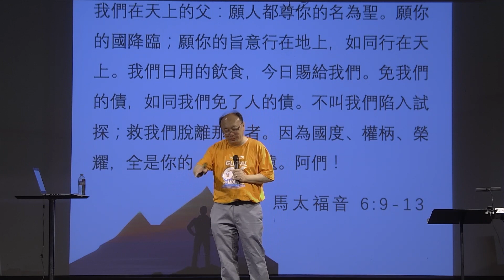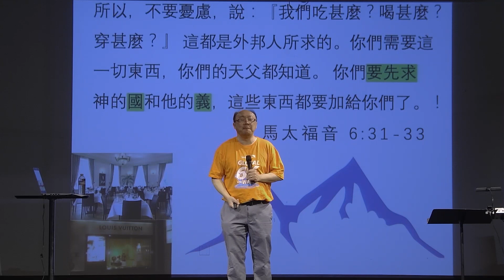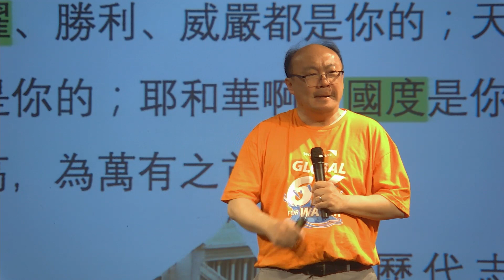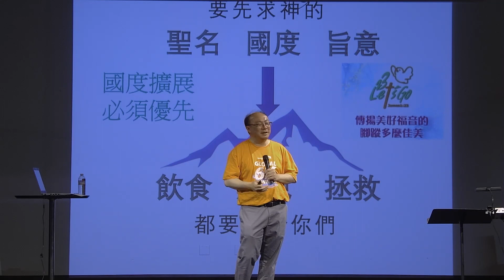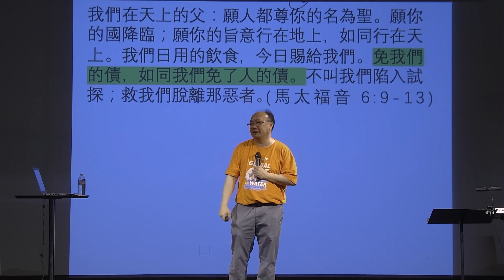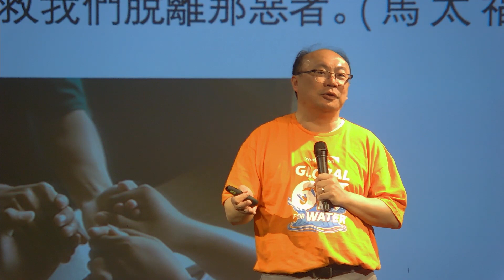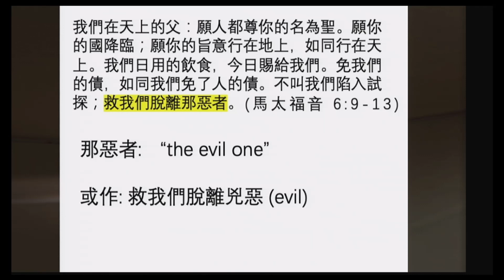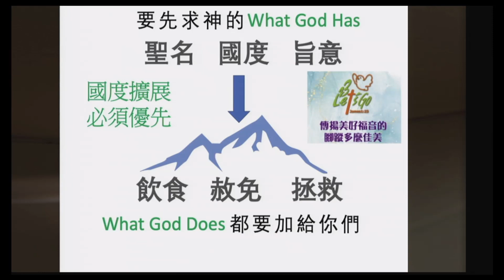Apr 23 | 子禱文 | 李業基牧師 Pastor Gideon Lee | Milpitas 粵語崇拜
子禱文
李業基牧師 4/23/2023 Milpitas 粵語堂
我們在天上的父：願人都尊你的名為聖。願你的國降臨；願你的旨意行在地上，如同行在天上。11 我們日用的飲食，今日賜給我們。免我們的債，如同我們免了人的債。不叫我們陷入試探；救我們脫離那惡者。因為國度、權柄、榮耀，全是你的，直到永遠。阿們！
主禱文是子禱文
我們在天上的父: 每一個禱告都是子禱文 (禱告101!)
不是向天使禱告，不是向死去的聖徒禱告，不是向聖靈禱告，不是向聖子基督禱告。
我們的生命來自天父
我們有一個特權向天父
六個請求
三個屬于天父 What God has
優先次序很重要：要先求　神的國和他的義(6:31-33)
神的名(榮耀)，神的國度和神的旨意(權柄)是其它三件東西的基礎
大衛預備建造聖殿的禱文(歷代志上29:10-11):
大衛在全會眾眼前稱頌耶和華；大衛說：「耶和華—以色列的　神，我們的父，你是應當稱頌的，直到永永遠遠！ 耶和華啊，尊大、能力、榮耀、勝利、威嚴都是你的；天上地下的一切都是你的；耶和華啊，國度是你的，並且你為至高，為萬有之首。
為什麼主耶穌要為天父得到就屬於他的國度、權柄、榮耀禱告呢？在地上如同在天!
三個屬于我們 = 三種神的工作 What God does
我們日用的飲食(神的護理)：
要提醒自己生命氣息依賴于神的信實和憐憫
不要擔心明天
要學慷慨，將剩餘物資變成別人的祝福
我們的債(神的寬恕) ：
救恩不應該是免費和無條件的嗎？的確不是。是耶穌基督的附上沉重代價買回來的。
耶穌用我們做這個請求。就是要將他自己和其他神的兒子連繫在一起。
如果有人斤斤計較，就表明他根本從來都不是在這個不分彼此的關係當中。
我們的拯救(神的拯救) ：
神是不會試探人的。為什麼我們還要特別去提醒神？
神不會試探人，神仍然會考驗人，
神絕對有權將人放在一個可以被撒旦試探的地方。
另一個有可能的翻譯：叫我們不會跌入試探。
表達出一個態度。我們不願意犯罪，但俗世太險惡，我真的不不堪抵抗。
救我們脫離兇惡(evil)/救我們脫離那惡者(the evil one)
兇惡：從死亡當中救贖我們 (死亡是生命罪大的兇惡)
那惡者：最好還是叫我們不要遇見試探。但真的萬一被撒旦試探和攻擊的時候，天父記得拯救我們。
教會需要更多義工幫助教導青少年和兒童：我們也可以成為神用來幫助人不會遇見試探的工具。使他們最終可以出死入生。